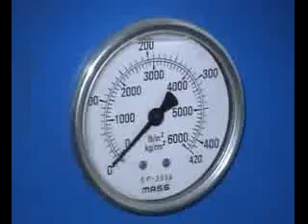furnace_ingot.flv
Indotherm Furnace Pvt. Ltd. Furnace Operation  Video